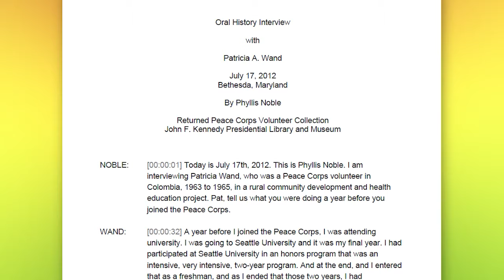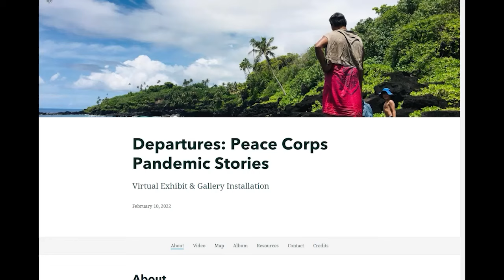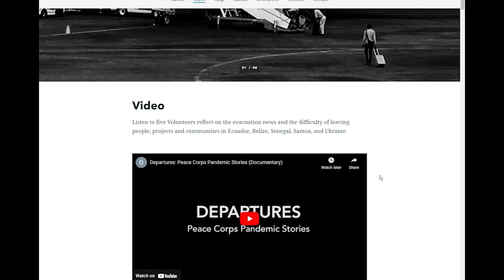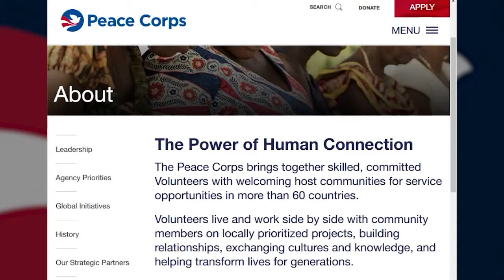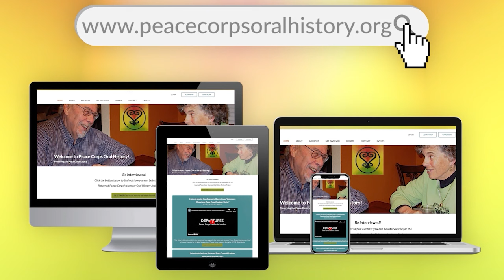Ruppe Award Finalist: Peace Corps Oral History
Loret Miller Ruppe Award nomination video for: RPCV’s Oral History Archives Project – Preserving the Peace Corps Legacy to Inform the Future. Voting is open until September 22, and here is the ballot to vote

National Peace Corps Association (NPCA) is a mission-driven social impact organization that encourages and celebrates lifelong commitment to Peace Corps ideals. NPCA supports a united and vibrant Peace Corps community of nearly a quarter million individuals, including current and Returned Peace Corps Volunteers, current and former staff, host country nationals, family, and friends in our efforts to create a better world. Find out more, get the latest news for the Peace Corps community, sign up for our newsletter, and join. Basic membership is free